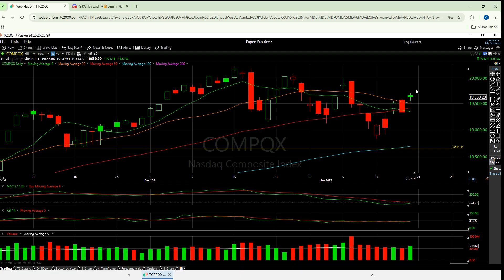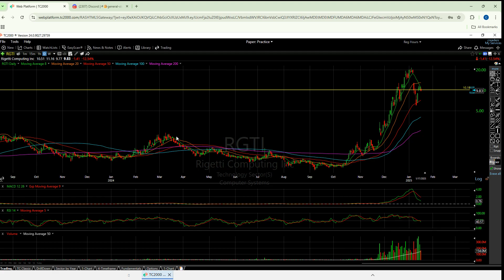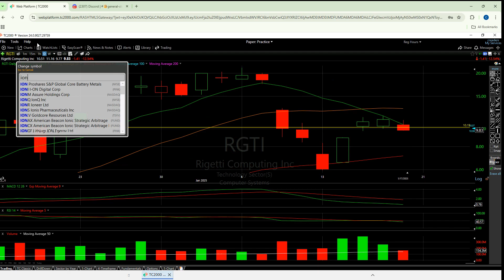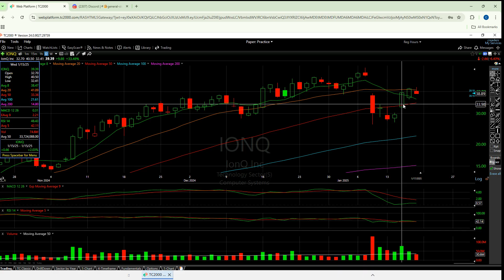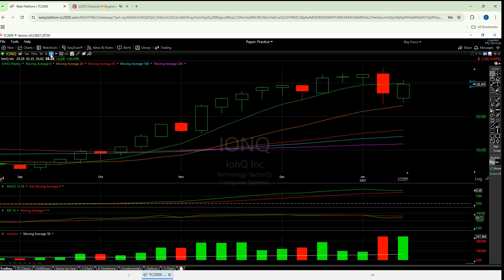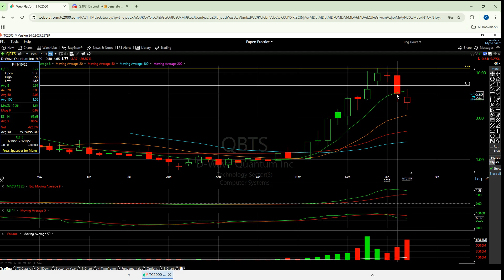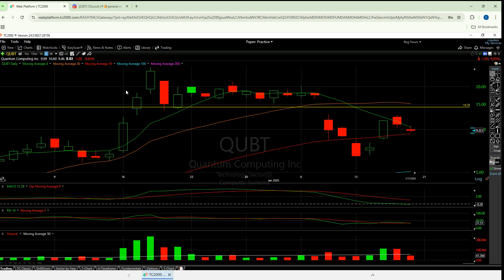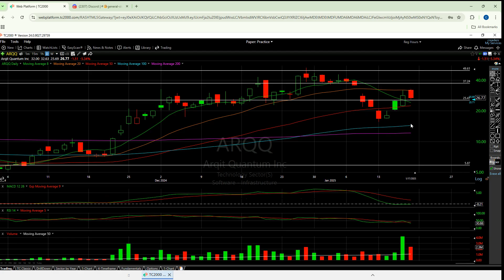QUANTUM STOCK Technical Analysis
Detailed Summary of Quantum Computing Stocks: RGTI, IONQ, QBTS, QUBT, WIMI, & ARQQ

General Market Observations: The quantum computing sector recently demonstrated volatility that did not align with the broader NASDAQ movements, which showed a significant upturn. Each stock in the sector mirrored this pattern, underscoring a surprising disconnect from the NASDAQ's positive trajectory.

Individual Stock Performance and Technical Analysis:

Rigetti Computing (RGTI):

Performance: The stock displayed a disappointing reaction to the NASDAQ's gains, indicating an underlying weakness.
Technical Outlook: It is critical for RGTI to maintain levels above $9.40 to avoid further declines. The stock needs to reclaim levels around $13.40 to consider a bullish scenario, targeting higher resistances at $15.60 and potentially $18.

IonQ (IONQ):

Performance: Similarly underwhelming in its response to broader market gains, struggling to maintain momentum.
Technical Outlook: IonQ needs to hold above $34 to prevent a slide towards lower supports. A move above $43.11 could signal a potential rally to $48 or higher, but the stock currently risks declining to the $26.20 range if it fails to hold its current levels.

Quantum Computing Inc. (QBTS):

Performance: QBTS also faced downward pressure, failing to capitalize on the NASDAQ's gains.
Technical Outlook: Key levels to watch are $4.50 for support and $10.50 for resistance. Falling below $4.50 could lead to a sharp decline to around $3.00.

Dwave Inc(QUBT):

Performance: Showed a lack of momentum similar to other stocks in the sector.
Technical Outlook: QUBT needs to stay above $9.20. Breaking past $10.50 could allow a test of $15.00; however, falling below $9.20 might push it down to $5.00.

WiMi Hologram Cloud Inc. (WIMI):

Performance: WIMI slightly differed by showing some resilience, though still underwhelming overall.
Technical Outlook: Resistance is found at $1.44, with support at $0.89. A breakout above $1.44 could pave the way to $1.90, but weakness below $0.89 might trigger declines.

Arqit Quantum Inc. (ARQQ):

Performance: Initially responded well to market gains but failed to maintain higher levels.
Technical Outlook: Must surpass $31.75 to head towards $37.00. Crucial support lies at $22.40, with a significant risk of falling to $15.00 if this level breaks.

Sector-Wide Summary: The quantum computing sector's recent performance, generally uncorrelated with the NASDAQ's positive movements, suggests sector-specific challenges. While the broader market showed recovery, these stocks struggled with resistance levels and failed to maintain upward momentum. This decoupling from NASDAQ highlights potential risks within the sector, requiring investors to remain vigilant for signs of stability or further decline.

Conclusion: Investors in the quantum computing sector should approach with caution, given the apparent vulnerability of these stocks to losing key technical levels despite broader market gains. Monitoring for a stabilization or a continued alignment with NASDAQ movements could be crucial in forecasting future performance.

00:00 Opening Thoughts on NASDAQ Gap Up and Sector MA Fail...
04:31 Introduction for new viewers
04:57 $RGTI $IONQ $QBTS $QUBT $WIMI & $ARQQ Technicals (similar thoughts)